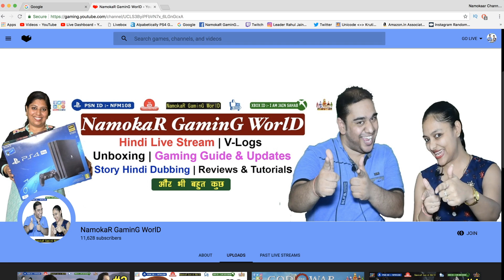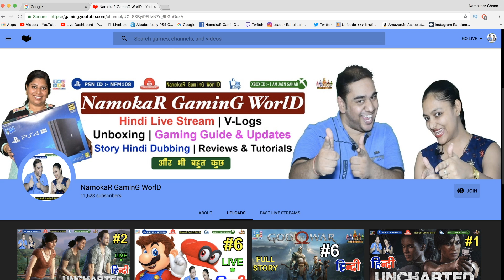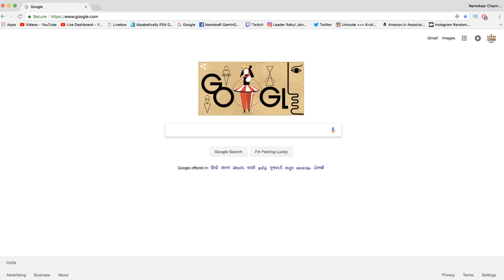Only 159 Rs/- में सभी Latest GAMES खेलें With Deluxe Edition & Online | NamokaR GaminG WorlD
आप रोज़ाना हमारी Live Stream ज़रूर देखें और अपने सभी सवालों का जवाब पायें :-  Daily Time - Around 9 PM / Sometime :- Around 3 PM

Only 159 Rs/- में हमारी Monthly Membership लीजिये और Every Week नई नई Games, Accessories & Console का FREE GIVE AWAY जीतें (Join Our Monthly Membership)

1. आपकी Gaming से Related जो भी Queries या Problem होंगी | उनका ज़वाब या समाधान आपको ज़रूर दिया जायेगा

2. 20 से 30 Second तक Live Screen में आपके नाम के साथ आपका Comment Show होता रहेगा जो कि Other You Tuber Maximum 10 Second तक करते हैं |

3. जो भी Games की आप हमसे Demand करेंगे कि Live Stream में हम कल कौन सी GAME खेलें आपके नाम के Announcement के साथ हम वो Game ज़रूर Play करेंगे । उसके लिये भले ही हमें कोई भी Console या कितनी भी महंगी Cd Purchase करनी पड़े

5. सबसे बड़ा और Important Point हम हर हफ़्ते आप लोगो के लिये महंगी Games की Cd Free Giveaway करते हैं । जैसे कि अब Upcoming Titles - Spider man, Red Dead Redemption 2, Shadow of the Tomb Raider जिनकी Price Around 4 Thousand है ।

विषेश बात :- अगर आपको SUPER CHAT करना नहीं आता तो आपको Live Chat के बराबर में Dollar का Sign दिखाई देगा | उसी पर Click करके आप ये सब सुविधाएं ले पायेंगे | ज़्यादा जानकारी के लिये आप ऊपर ! Button पर भी हमारी Video Watch कर सकते हैं